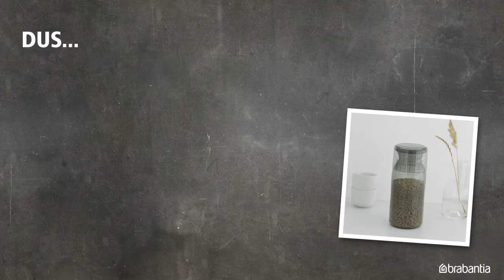Voorraadbus met maatbeker 1,3 liter | Brabantia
MEET JOUW PORTIES.

Op zoek naar een slimme en vooral mooie voorraadbus waarmee je etensrestjes vermijdt en minder eten verspilt?

Met de duidelijke markeringen op de maatbeker kun je precies de juiste porties rijst, pasta’s, couscous enz. per persoon afmeten.

En - nog beter - voor elke verkochte voorraadbus doneert Brabantia aan The Hunger Project.